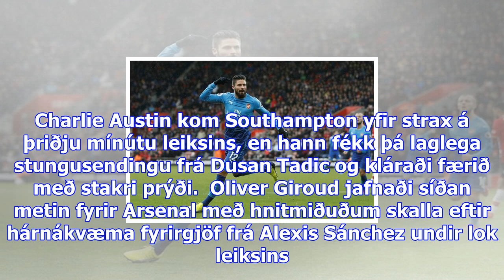Southampton og arsenal skildu jöfn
Mynd 1 af 4 Olivier Giroud fagnar marki sínu fyrir Arsenal gegn Southampton í dag. AFP Mynd 2 af 4 C...